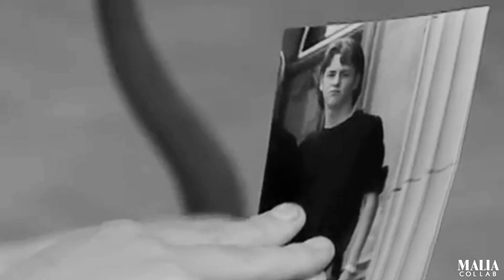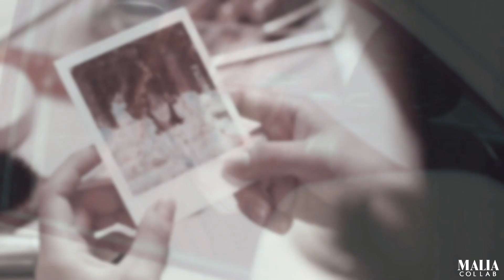Multicouples | Grace (Birthday collab)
"'Till I found salvation in the form of your. "

OMG!!! this is the best birthday collab eveeeer!
i loved every single part of this, thank you so much everyone who join, you all made my birthday much more special!!!

Parts:
Intro: Me
01: @aggieherondale-edits
02: @DramaFantasy
03: @DramaDream
04: @kindon18
05: @TheMica993
06: @Ilovehertjes
07: Me
08: @KatherinePulkrab
09: @kindon18
10: Me
11: Me
12: @felicityqueen
13: @aggieherondale-edits
14: @IceBreather
15: @Minharii
16: @MultiFandons
17: @KatherinePulkrab
18: Me
19: @infinitepieces
Outro: Me